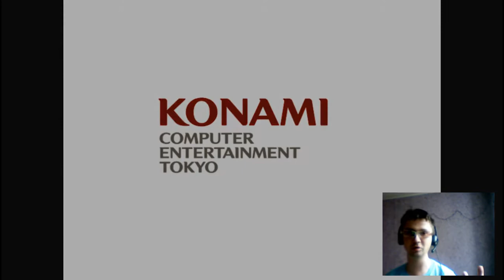Прохождение Silent Hill 4,часть 10,Хождение по мукам